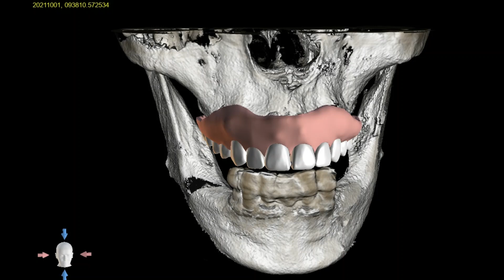Holistic Dentistry All on four upper & lower (part 1, the digital therapy plan)